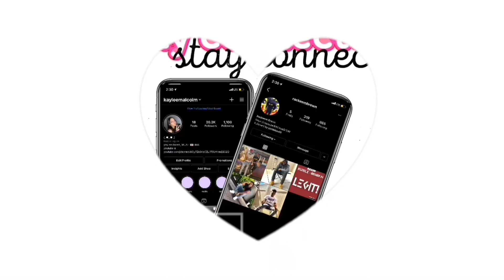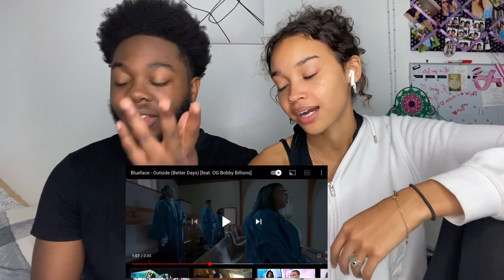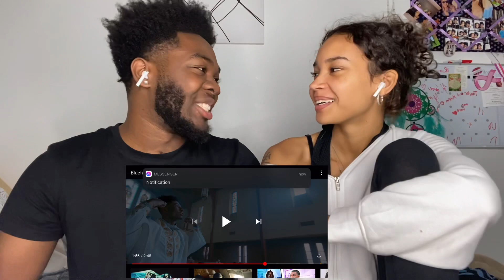Blueface- Outside (Better Days) feat OG Bobby Billions | REACTION!! 🥶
Hey guys!! In today’s video we react to blueface! Support comes a long way! Tell us what type of videos you want to see in the comments!💚 THANKS FOR 900 subs road to 1k!!🛣